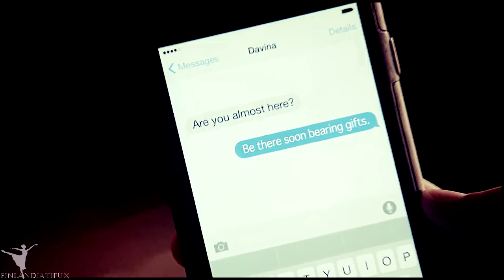Multifandom ● Live Like Legends [Season Finales 2017]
Please watch in 720p & small screen. Earphones are a plus.
Contains spoilers from season finales 2017 of Pretty Little Liars, The Vampire Diaries, The Originals, Sense8, Lucifer, The 100, The Royals & Riverdale.

Song: Live Like Legends - Ruelle